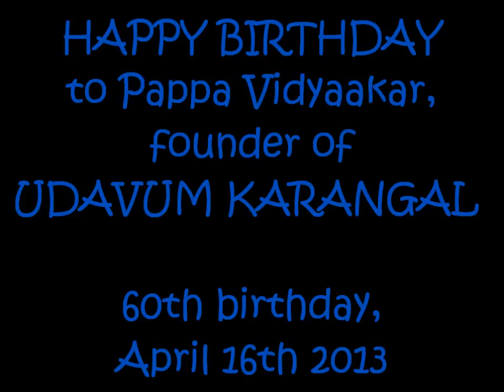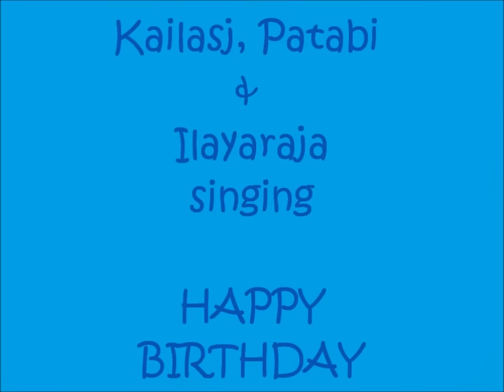Pappa Vidyaakar 60!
For Pappa Vidyaakar's, founder of Udavum Karangal, 60th birthday!